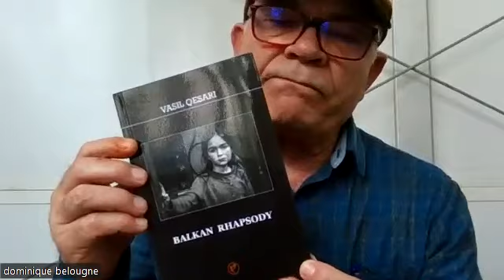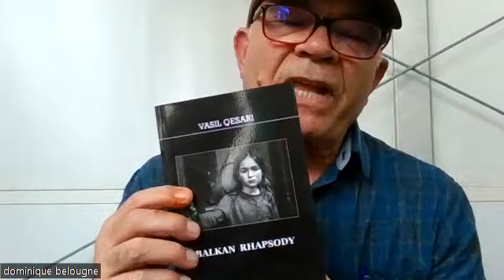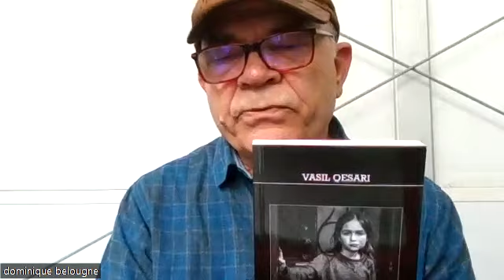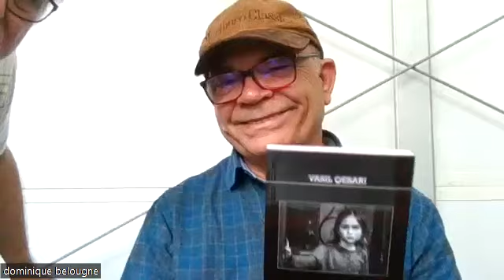Vasil QESARI, Photographe, "Balkan Rhapsody"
Vasil QESARI est venu présenter son livre de photos "Balkan Rhapsody" à l'escale du livre de Bordeaux, sur le stand d'Espaces Marx. Ancien reporter d'images à France 3 Aquitaine, artiste photographe passionné de "sreet photo", il plonge au cœur de l'être humain dans des scènes du quotidien, des scènes de rues qui percutent, sensibilisent et nous interpellent dans un monde en mutation. Il a fait cinq expositions à Bordeaux, mais aussi aux États-Unis, en Tunisie, au Portugal, au Luxembourg...